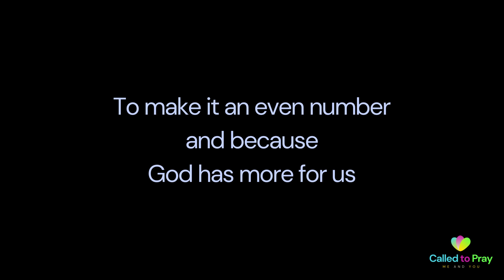CTP Playlists Extended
Welcome to Called to Pray..

Credits:
Content is written by:
Called to Pray writers

Video Music:
Sappheiros - Embrace

Be Blessed